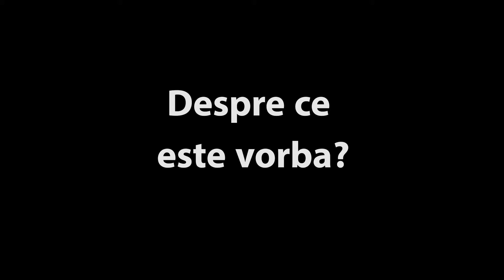Pizzeria Delissima - Rebranding